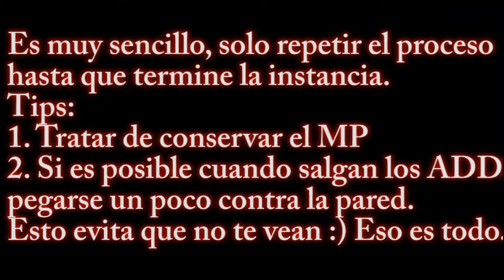Ide Person Infinity Shard